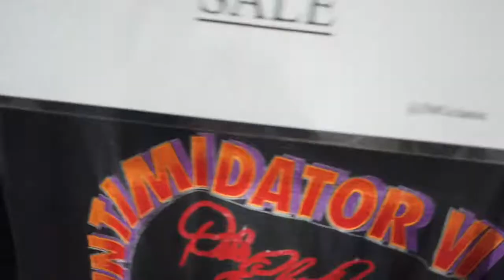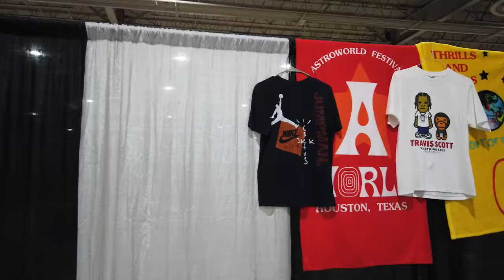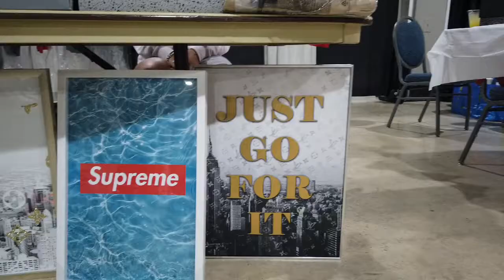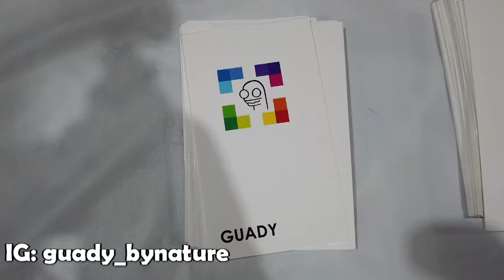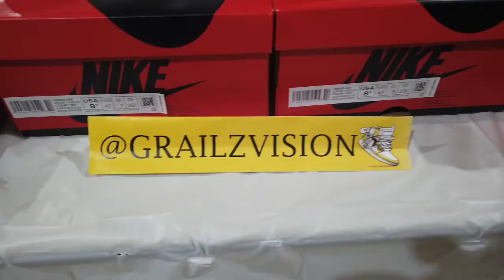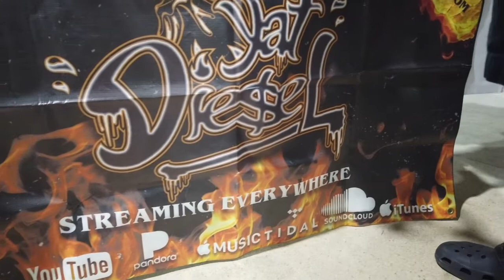Sneaker Swap Miami 3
We had a dope time at Sneaker Swap Miami. Met with some awesome folks this weekend, had some great convos, and made goods connects. If you couldn't make it, then you missed out on some fire kicks and merch. Shout out to everyone involved in the event that we got to speak to. We left handles below so y'all can check out the vendors we linked up with. We'll see y'all at Soled Out Florida next on June 12th!

Songs used-
"Feel" by Peter Spacey
"Joy Ride" by Aves
"Siberian Summer" by Sunny Fruit
"The Vibe" by Ben Fox